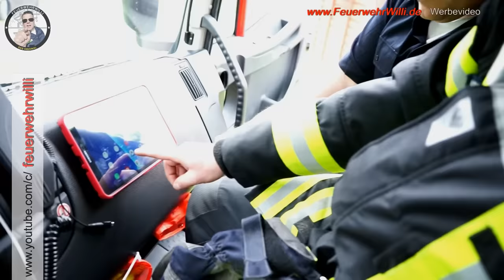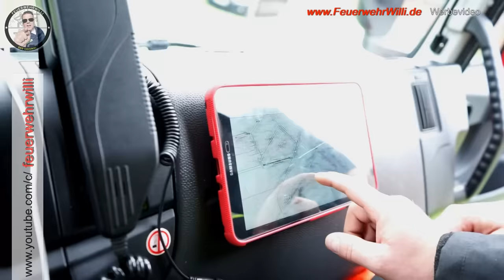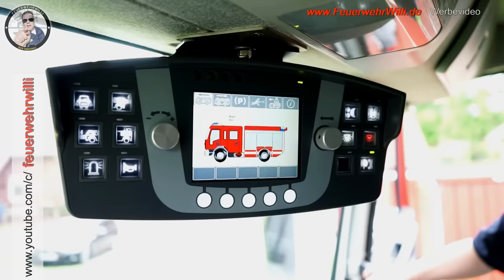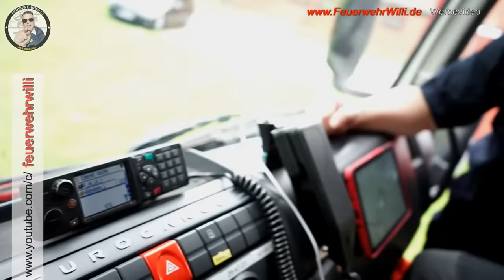LF 20 A - "EIN PANZER!" (IVECO) Teil 1v3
FEUERWEHRWILLI guckt sich ein LF 20 A an. Ein nicht alltägliches Fahrzeug.
Sehr hoch, sehr beeindruckende Technik und von der FF ganz viele Details berücksichtigt.

Erfahrt darüber hinaus etwas über:
- Transporttragen /-bretter
- Hygiene an der Einsatzstelle
- Schlagketten-Funktion
- wo man die WBK sehr gut platzieren kann
- die Funktion eines Wasserwerfers/-monitors
- Schwerschaum Weitwurf

"Die FF Dehnsen ist stolzer Teil der Feuerwehren der Stadt Alfeld / Leine", so der Ortsbrandmeister.

!!! ÜBRIGENS ENTSCHULDIGUNG !!!
Die Belichtung in Kombination mit dem Sommersonnenschein...War leider etwas zu hell für alle 😉